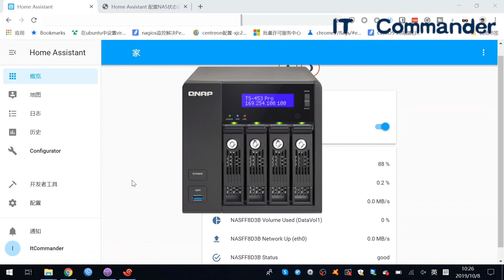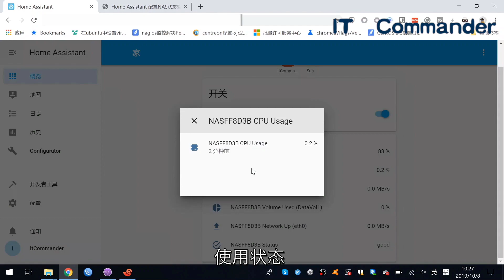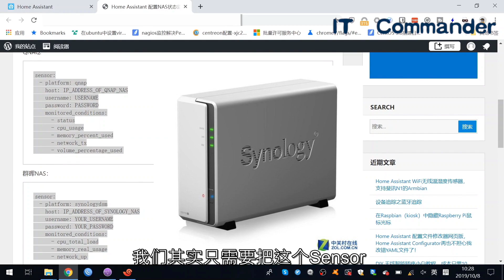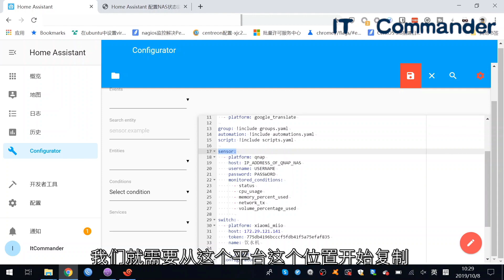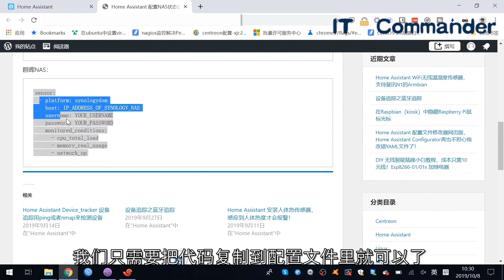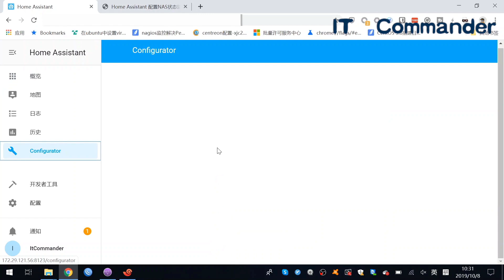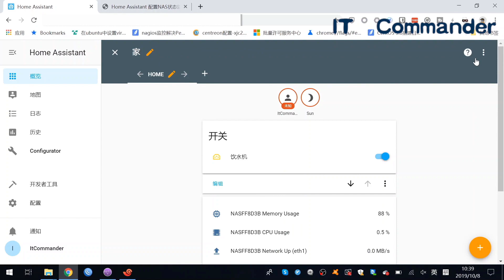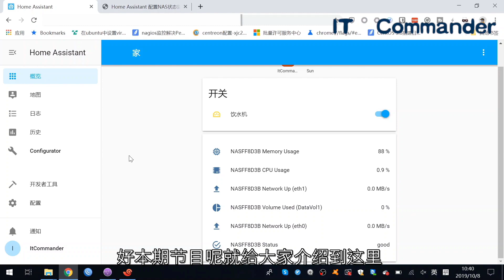智能家居 #18 | NAS 网络存储也当智能家居传感器！「Home Assistant」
让你在Home Assistant的控制面板里监控你的NAS详细信息！
直观的了解你的NAS工作状态。